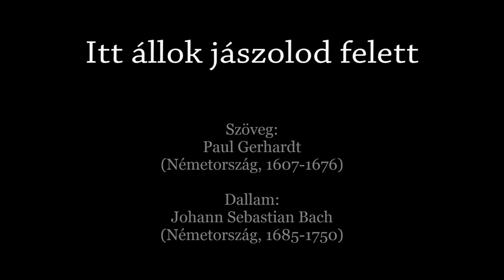329: Itt állok jászolod felett - Orgona, ének: Szabó Csaba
Elmenének azért sietséggel, és megtalálák Máriát és Józsefet, és a kis gyermeket, ki a jászolban fekszik vala. - Lk 2,16